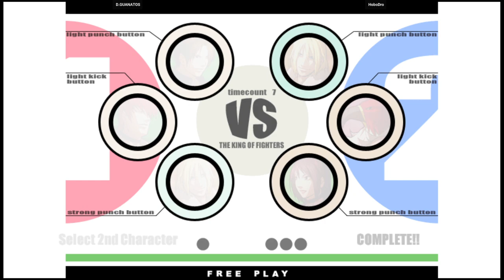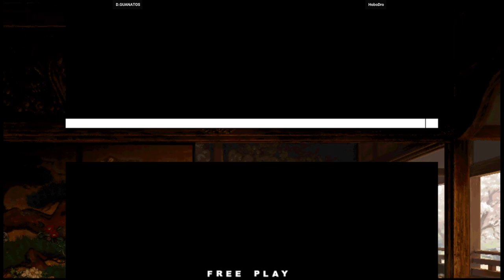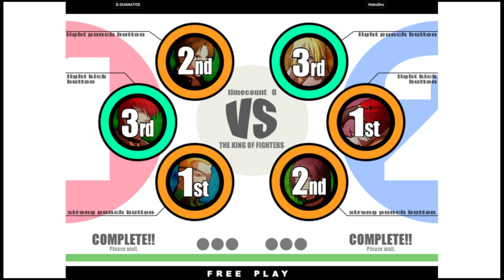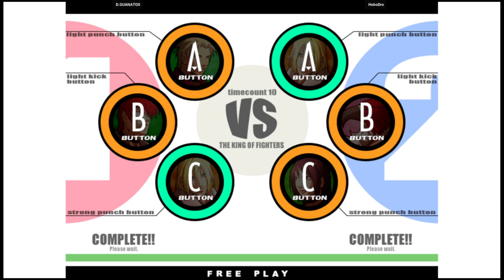KOF XI | D.GUANATOS VS HoboDro | 🇺🇸🇺🇸 Fightcade eSports